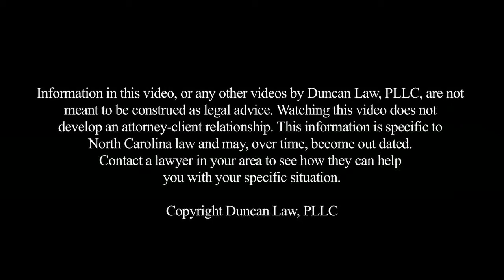What is a Short Sale?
A short sale is a procedure of selling a piece of property (usually real property) for less than what is owed on the loan. Typically, you have to ge the mortgage holder's permission to sell the property for less than is owed and, depending on the type of property, they may be able to come after you for the amount not recovered (deficiency balance) or you could be taxed on the amount of debt "forgiven". It is extremely important you learn your options and discuss the pros and cons of those options with an experienced bankruptcy attorney before agreeing to a short sale. Failure to do so could result in you owing more debt.

Duncan Law, PLLC
628 Green Valley Rd.

Laws vary by jurisdiction so if you have a specific legal question be sure to contact an attorney in your area. This information does not create an attorney-client privilege and, although we don't view it as an advertisement, it may be considered an advertisement for legal services. Use common sense, if you have a legal issue contact an attorney who can help you with your specific situation.